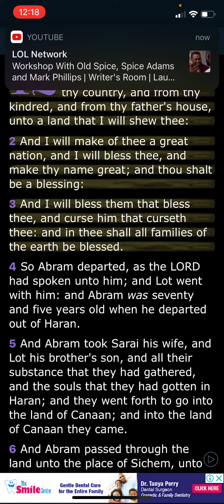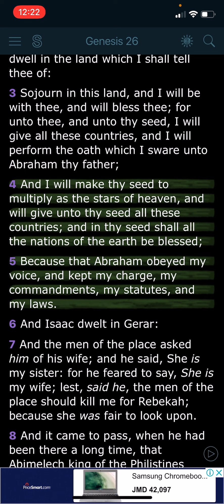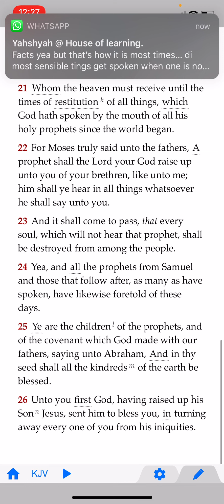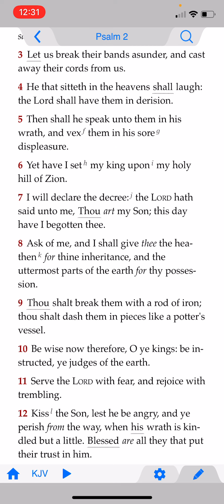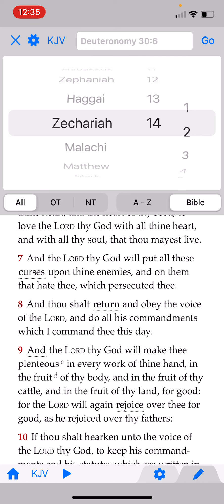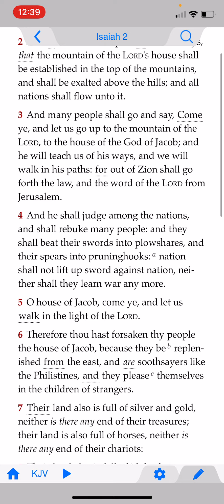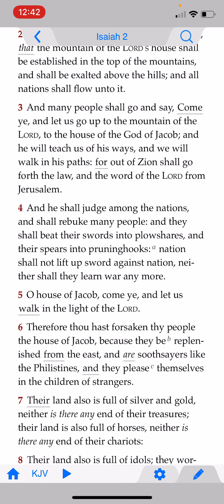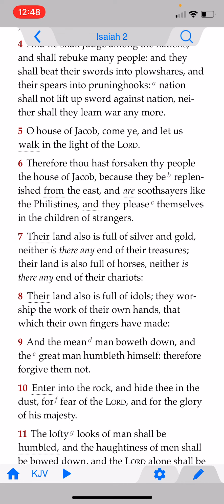Through us(sons of god) shall the earth 🌍 be blessed